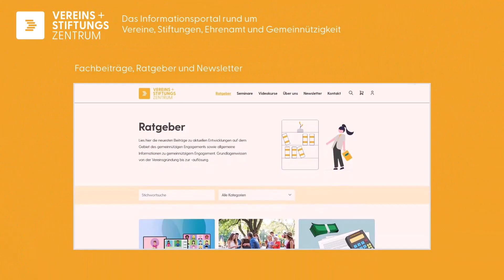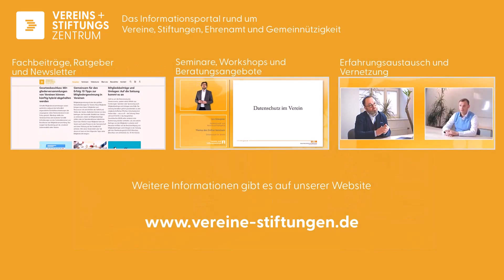Die SUA gGmbH aus Dresden: Infos zu BFD, FÖJ & Co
Viele Menschen engagieren sich im gemeinnützigen Bereich. Neben dem „normalen“ Ehrenamt oder der Bekleidung eines Amtes im Verein wie beispielsweise dem Vorstandsamt gibt es die Möglichkeit, sich im Rahmen des Bundesfreiwilligendienstes (BFD), des freiwilligen sozialen Jahres (FSJ) oder des freiwilligen ökologischen Jahres (FÖJ) einzubringen. Hinter diesen Betätigungsfeldern verbirgt sich ein mitunter aufwendiges Konstrukt aus Regelungen und Rahmenbedingungen.
Behilflich sind an dieser Stelle ausgewählte Trägerorganisationen. Einrichtungen dieser Art unterstützen bei der Suche nach einem passenden Platz und geben Tipps rund um Bewerbung, Vergütung und Unterbringung.
Jens Trocha begrüßt in der heutigen Folge Michael Ruske, den Geschäftsführer der SUA gGmbH aus Dresden. Die SUA gGmbH fungiert als Träger des Freiwilligen Ökologischen Jahres (FÖJ) in Sachsen sowie des ökologischen Bundesfreiwilligendienstes (BFD). Im Gespräch geht es um den Werdegang der Einrichtung selbst, konkrete Tätigkeitsfelder sowie um Praxistipps rund um den BFD und das FÖJ.
Stöbern Sie gern durch unsere weiteren Angebote zu den Themen Vereine, Stiftungen und Gemeinnützigkeit:

👇 Den gemeinnützigen Vereins- und Stiftungszentrum e.V. unterstützen:
🙏🏻 Herzlichen Dank für deine Unterstützung! Hier spenden